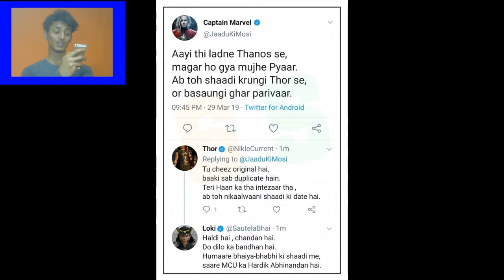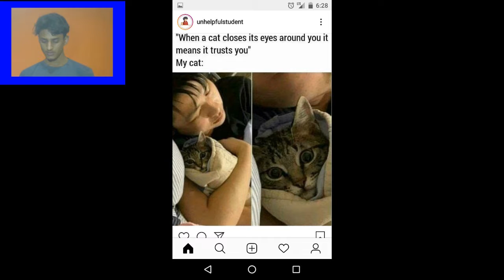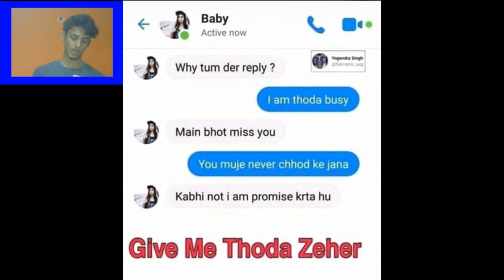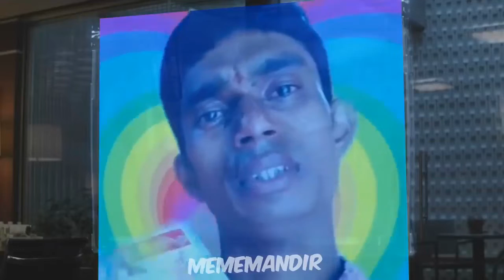Dank indian memes|| meme review || mememandir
hello guys